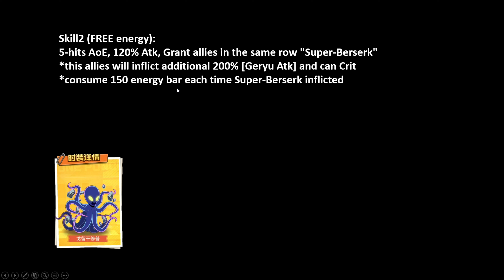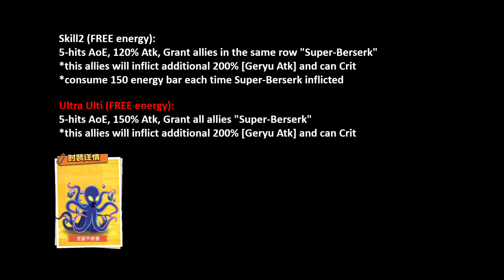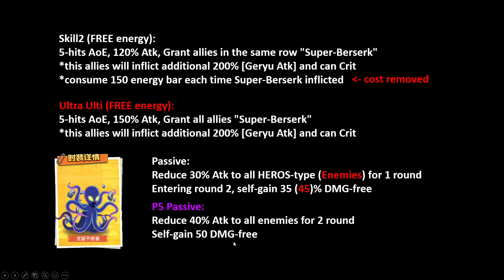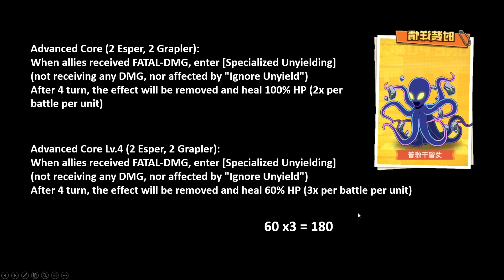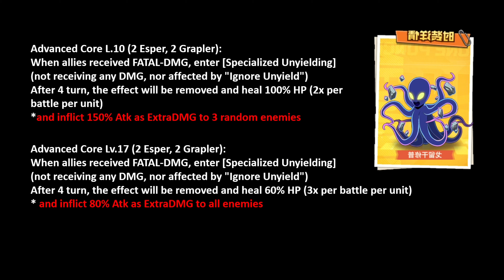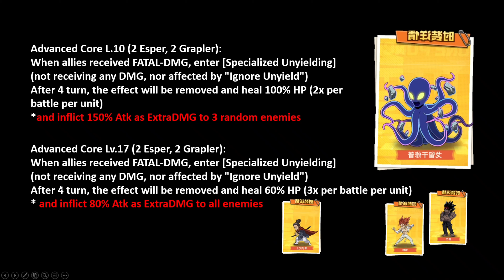Komat kamit bahas Geryu SSR+ Core dan Super Berserk